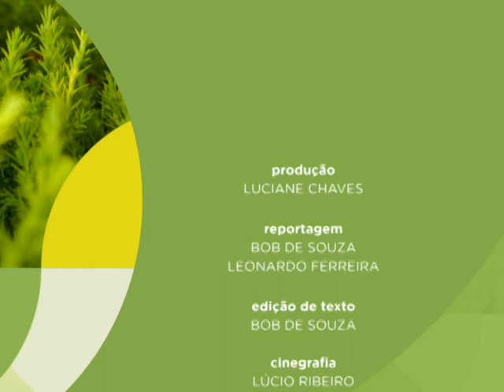Meio Ambiente por Inteiro - Safra da jabuticaba (30/12/18)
O programa Meio Ambiente por Inteiro desta semana fala sobre a jabuticaba, uma fruta típica do Brasil. A cultura tem baixo impacto ambiental já que exige pouco ou nenhum uso de defensivo. A fruta adapta-se ao clima tropical e subtropical úmido e é encontrada tanto em regiões com temperatura média baixa, como o Rio Grande do Sul, como em regiões mais quentes como o Pará.
Leia a íntegra da sinopse em: